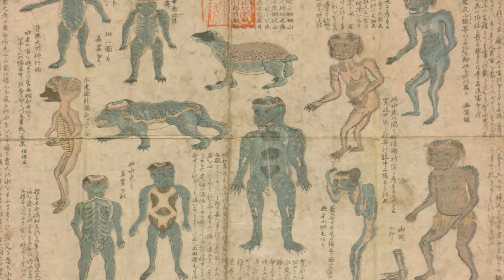Hopalong Ginsberg - "Harlequin" - swing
Written and performed by Hopalong Ginsberg.